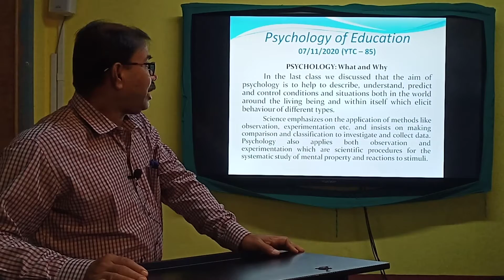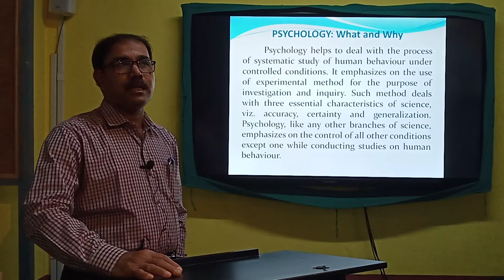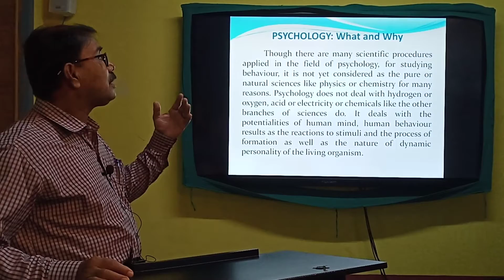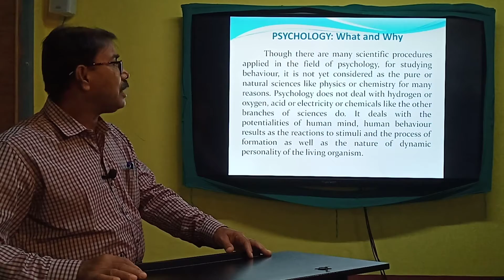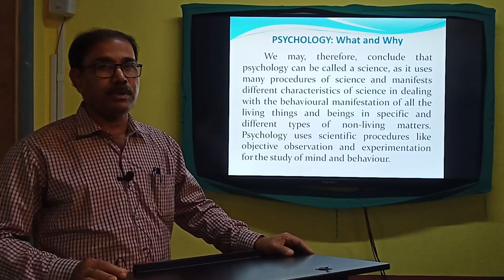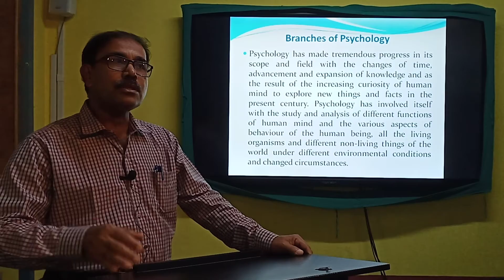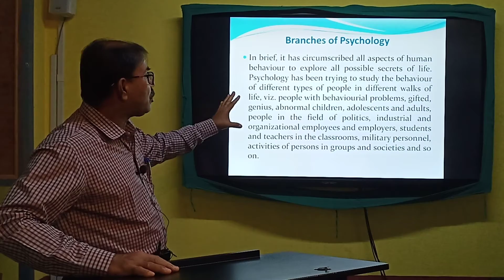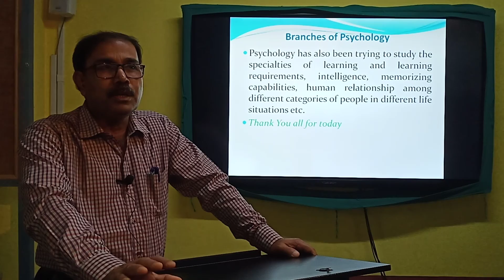Psychology - What & Why